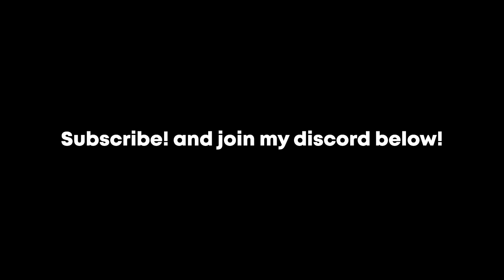[AUT] Unexpected News...